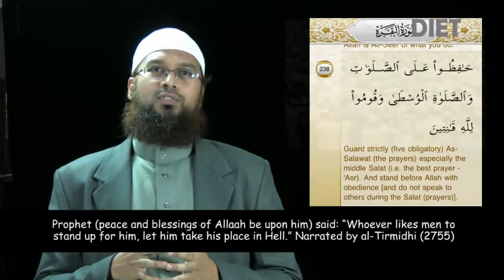THE MUSLIMS & VANDEMATARAM - WHAT'S THE CONFLICT? - Umar Shariff, President, DIET 1/2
This is a talk given by Br. Umar Shariff, bringing the history of the song Vandemataram,
and the reason for the Muslims to not stand for the song. He cites many historical proofs
and references in the course of his talk to brings the truth to the audience.